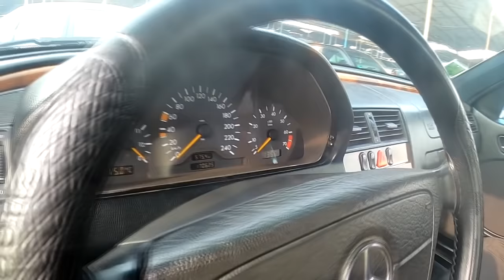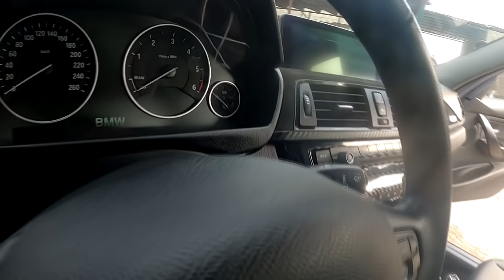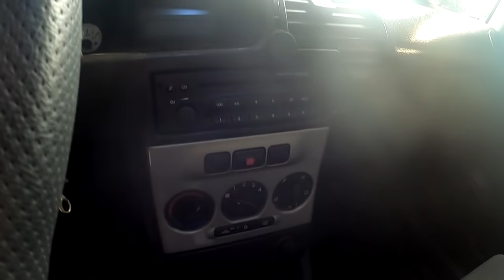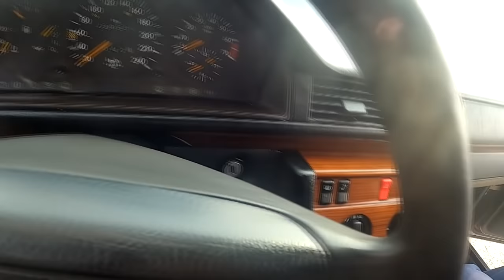АВТОРЫНОК ХУДЖАНД! 17 11 2021 МОШИНБОЗОРИ ХУЧАНД!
Агар ки хонаҳои фуруши дошта бошед ба инстаграми мо нависед мо кӯмак мекунем!
Инстаграм Хучанд! 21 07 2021 Авторынок Худжанд!